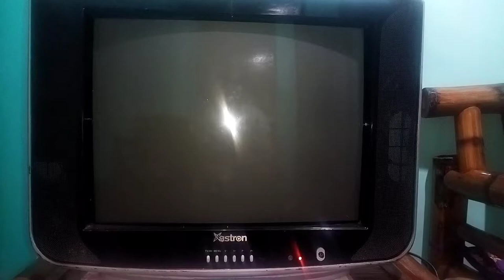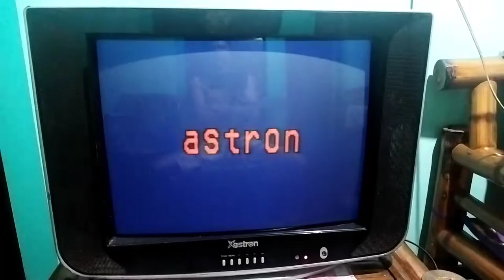How to Repair Rainbow Color Display | Astron 21"Crt Tv